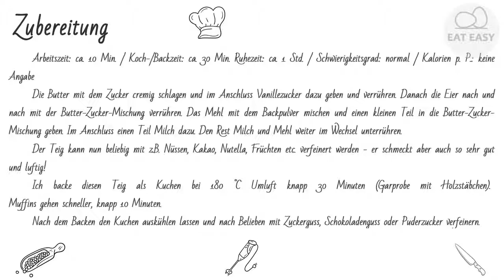Grundrezept für Kuchen und Muffins APPETITLICH!